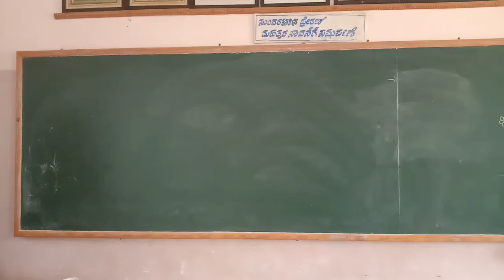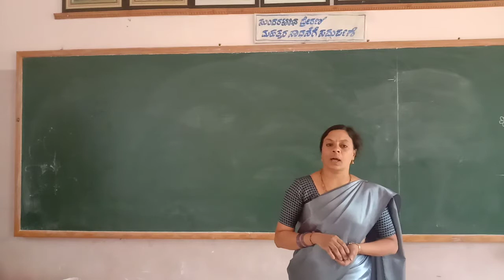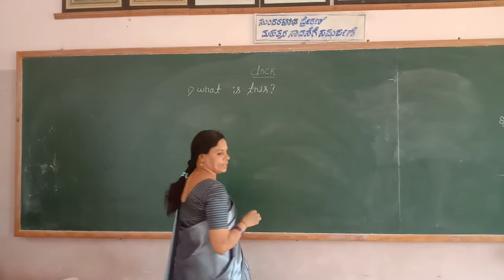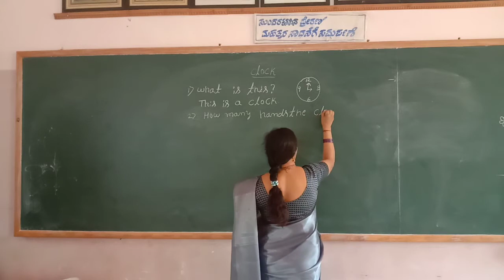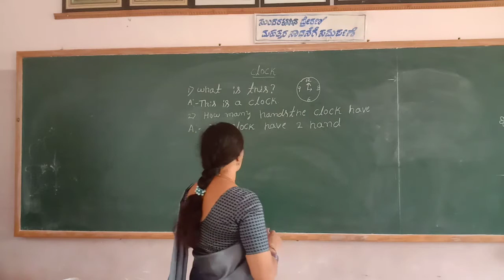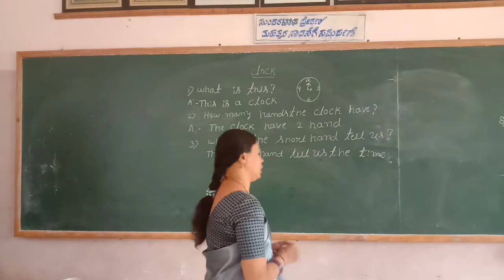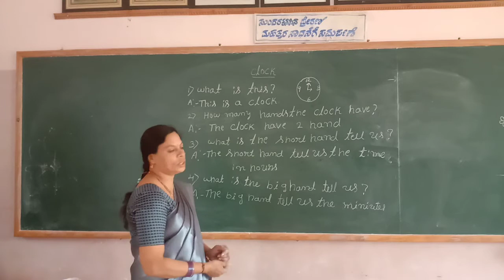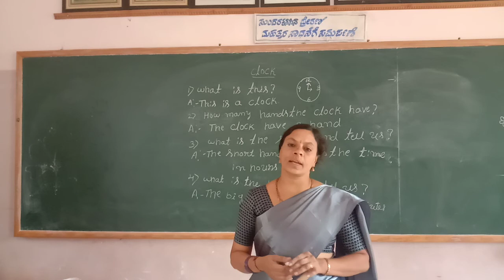UKG Maths Clock Lesson Question and Answers Class by Lakshmi